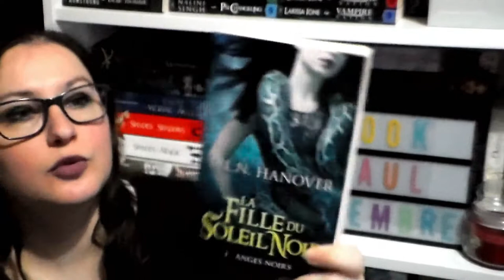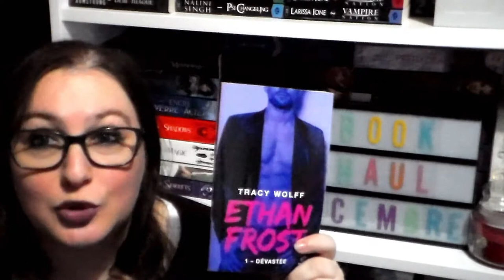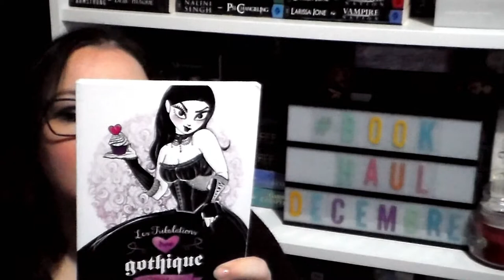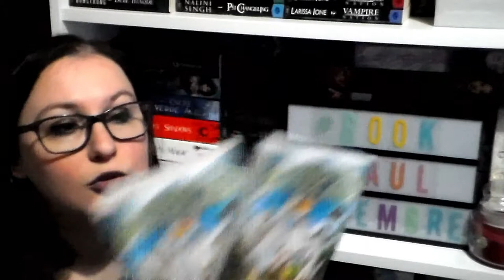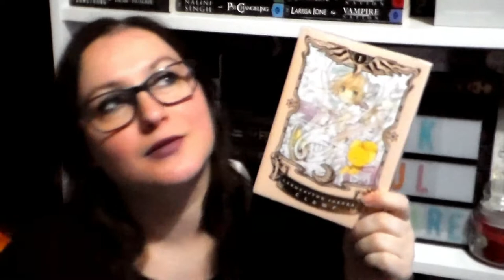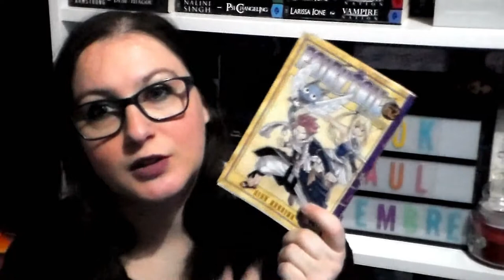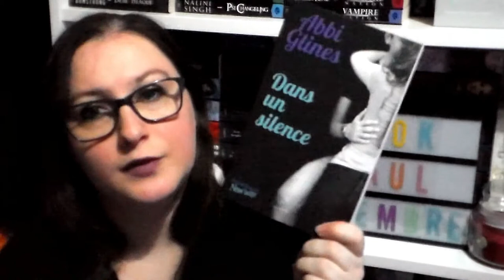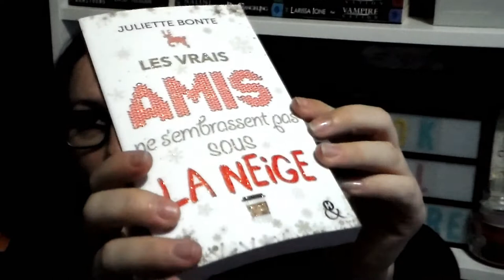[BOOK HAUL] Décembre 2018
Produits cité dans la vidéo :
* Pour les sagas je met le lien du tome 1 pour pas vous spoiler
📖 A girl reality
📖 Un week-end en fête
📖 La fille du soleil noir
📖 Six ans déjà
📖 Ethan Frost
📖 Le portail de la sorcière
📖 Avant le labyrinthe
📖 Les tribulations d'une gothique amoureuse
📖 Charme malicieux
📖 The promised neverland
📖 Card captor
📖 Fairy tail
📖 Comme un livre ouvert
📖 Bad girl
📖 The ones
📖 Dans un silence
📖 Le jardin de l'oubli
📖 La plage de la mariée
📖 Les vrais amis ne s'embrassent pas sous la neige
📖 La magie d'une rencontre
📖 Black riders
📖 A découvert
📖 Remède mortel
📖 Ne le dit à personne

乂❤‿❤乂